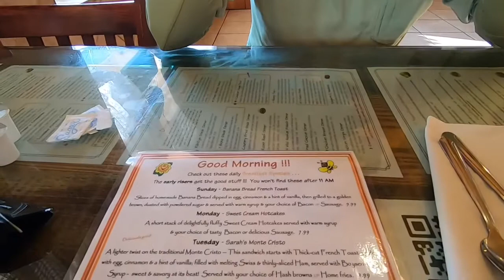Pine Country Restaurant Williams, AZ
Amazing Food, Great Prices, Clean Environment